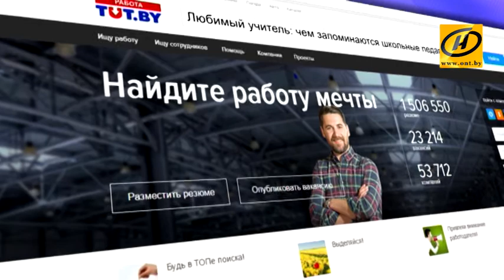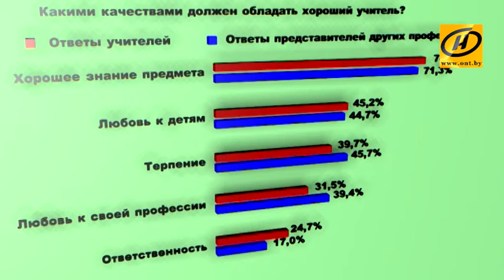Любимый учитель: чем запоминаются школьные педагоги? | РАБОТА.TUT.BY